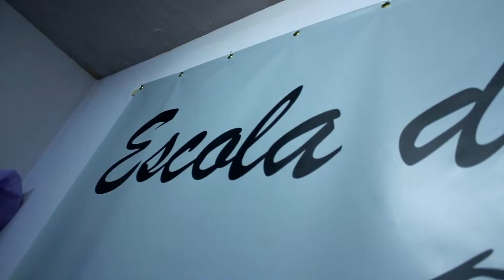Laura Quiroga: "Des de l'escola hem preparat una coreografia per a tots els públics"